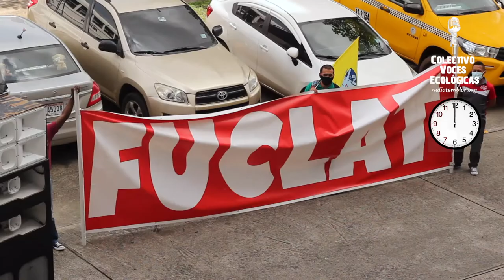Panamá. Protesta contra proyecto de ley laboral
Movilización de la Federación Unitaria de la Clase Trabajadora FUCLAT en los predios del Ministerio de Trabajo en rechazo a la reforma al código trabajo y su nuevas formas de relación laboral en el marco de la crisis de la COVID 19.